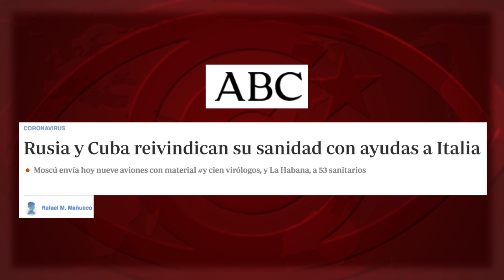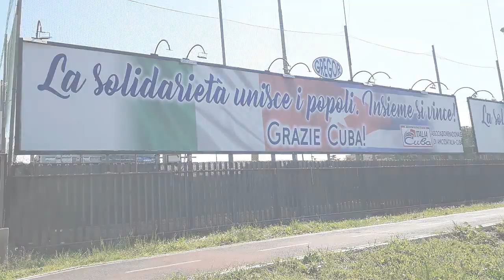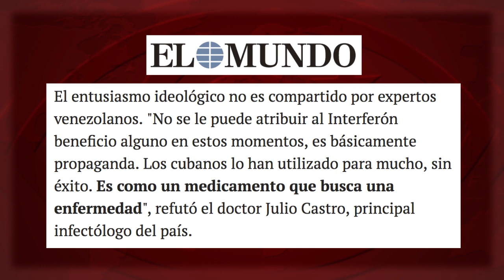El Interferón cubano combate el virus de la mentira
(+Italiano/English/Français/Portugués/ Deutsch)

Kubanisches "Interferón" im Einsatz gegen den Virus der Lüge
L’interféron cubain face au virus du mensonge
Interferone cubano di fronte al virus della menzogna
Cuba’s Interferón against the ‘virus’ of misinformation
Interferon cubano diante do vírus da mentira

Cuba, un país bloqueado del Tercer Mundo, lleva adelante casi un tercio de toda la cooperación médica mundial. Si el ABC y “El Mundo” fueran, realmente, medios de información, y sus corresponsales Rafael M. Mañueco y Daniel Lozano periodistas, sacarían chispas de este dato informativo, casi inverosímil en este mundo despiadado y desigual.